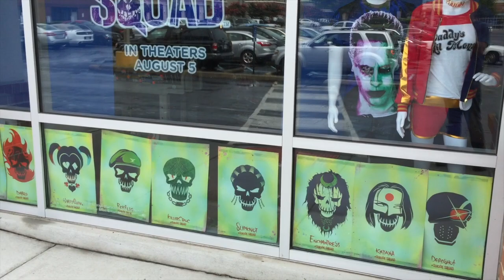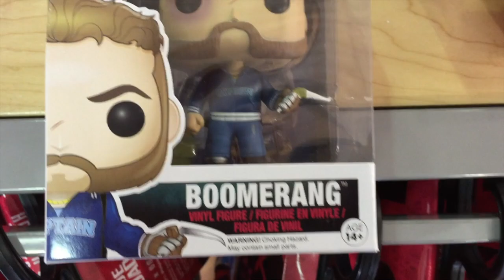Worst. Heroes. Ever. Suicide Squad Merchandise, Exclusives, and More!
Suicide Squad merchandise is now in stores, and we hit some of the major retailers to check out the new clothing, toys, Funko Pops, and more!

Get ready for the release of the upcoming blockbuster with a look at the merchandise!